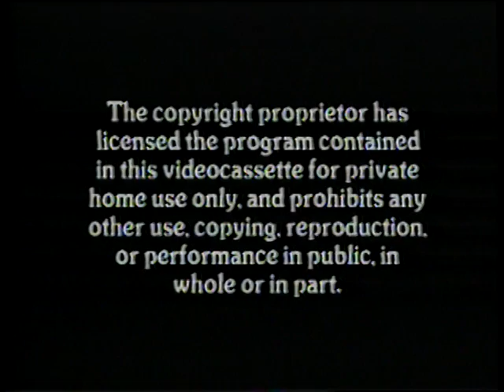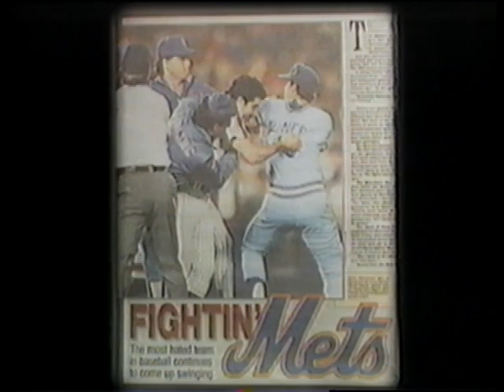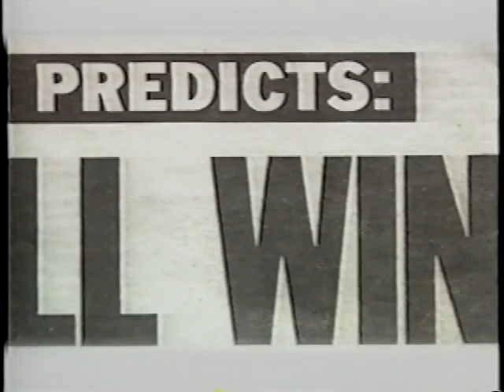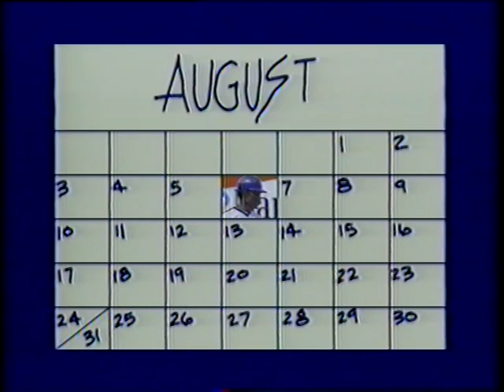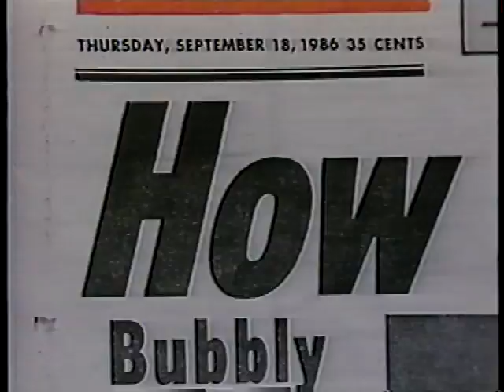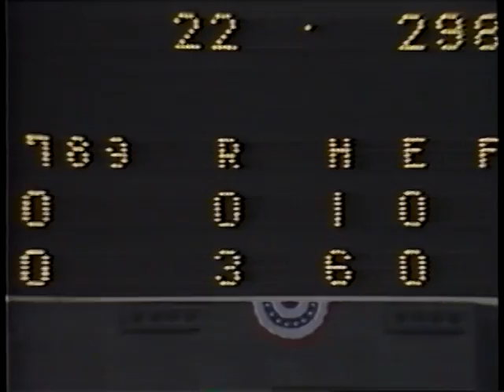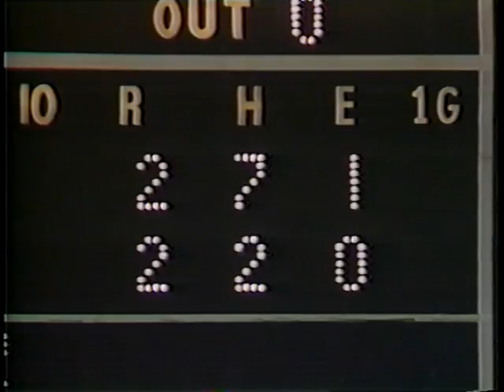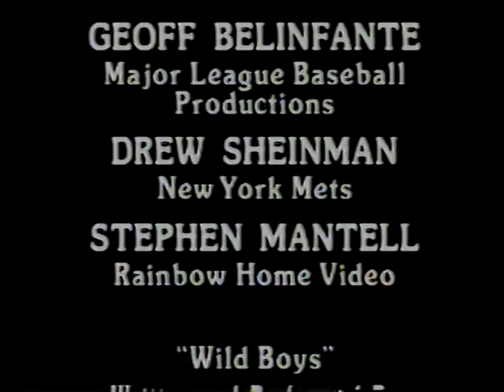1986 New York Mets Team Season Highlights "A Year To Remember"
(Time: 1:00:34)  Narrated By: Larry Keith